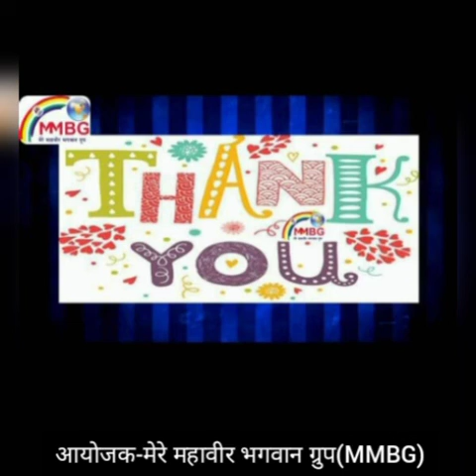आचार्य तुलसी 25 वा महाप्रयाण दिवस : मनोज बैंगानी, पटना